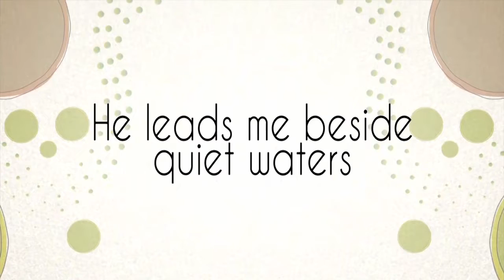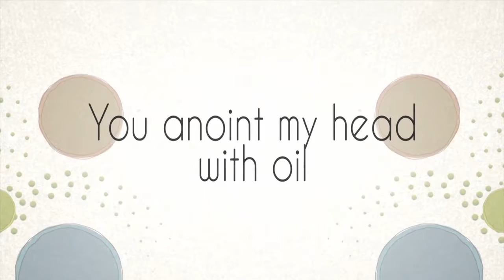KK U8 The Lord is My Shepherd (Psalm 23) NoVOX